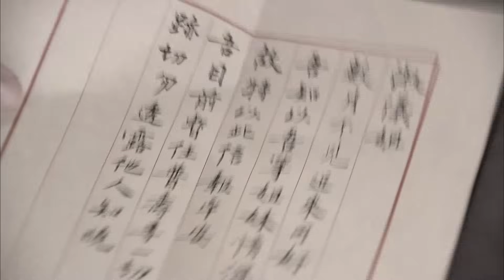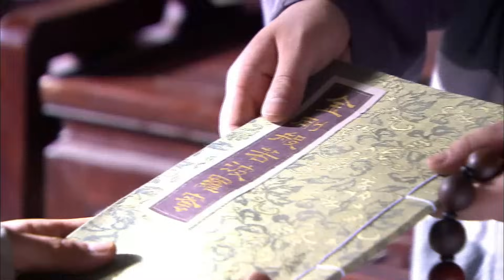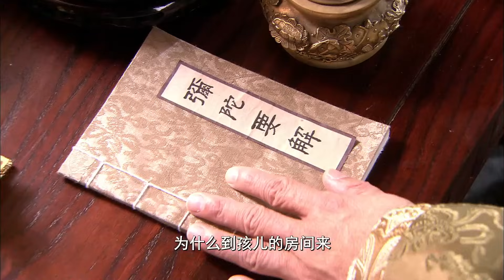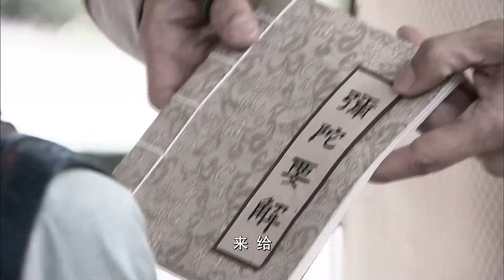【宫锁玉蝶】22｜格格喝醉误上皇帝龙床一夜风流，生下双胞胎后被神秘暗杀，18年后女儿重回皇宫追查真相，却被亲哥太子强取豪夺……｜任嘉伦 刘亦菲 郑嘉颖 刘诗诗